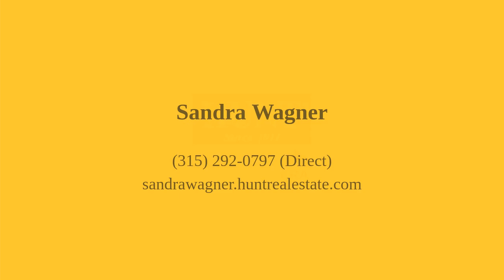4845 State Route 5 Vernon, NY 13476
Sandra Wagner - Oneida Branch
2 beds 1 bath